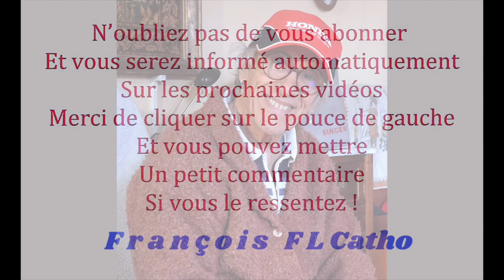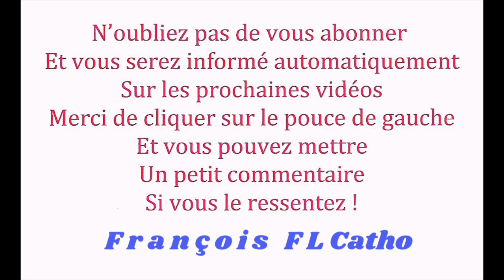le 2/03 -Libération par la Bénédiction au Nom de Jésus Christ !